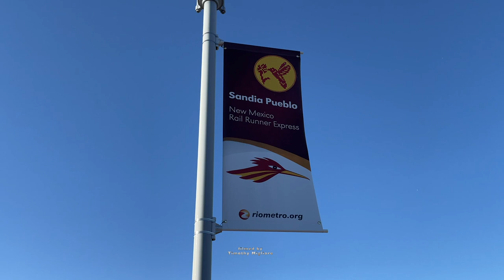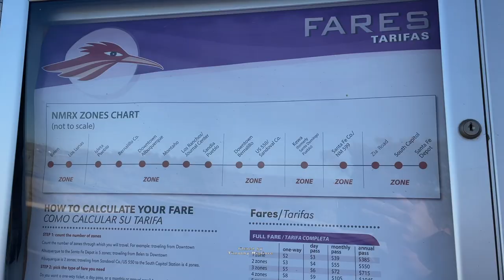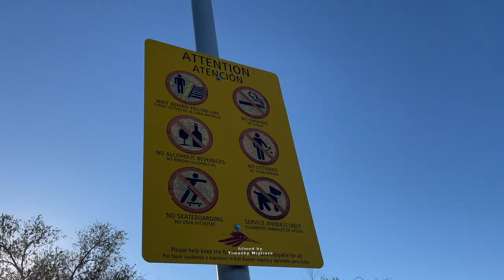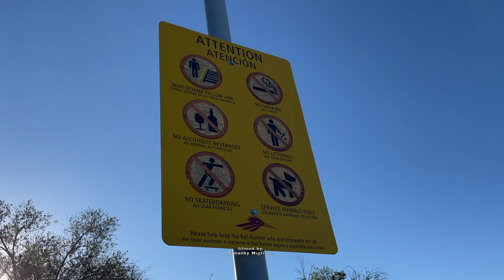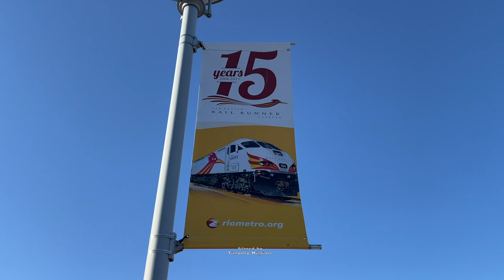The Rail Runner Express (Commuter Rail) in New Mexico, USA (Cool Paint Scheme!)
The New Mexico Rail Runner Express (AAR reporting mark NMRX) is a commuter rail system serving the metropolitan areas of Albuquerque and Santa Fe, New Mexico. It is administered by the New Mexico Department of Transportation (NMDOT) and the Rio Metro Regional Transit District (Rio Metro), a regional transportation agency, while Herzog Transit Services currently holds the contract for the operation and maintenance of the line & equipment. Phase I of the system, operating on an existing right-of-way from Belen to Bernalillo that NMDOT purchased from BNSF Railway, opened in July 2006. Phase II, the extension of the line to Santa Fe, opened in December 2008. Daily ridership, as of February 2019, was 2,200 trips per day.

Rail Runner service was suspended from March 2020 until March 2021 due to the COVID-19 pandemic. During the suspension, Rio Metro continued to run empty trains along the route in order to maintain readiness of the vehicles and crew. Weekday service resumed March 8, 2021, and full service resumed May 24, 2021. ~Wikipedia